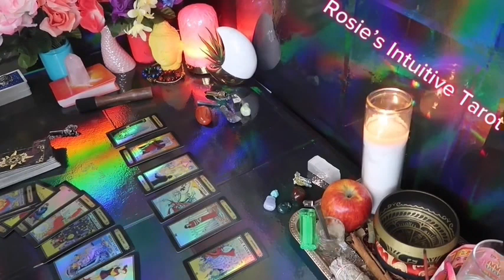PISCSE ❤️LEO: “HOPE YOU SEE THIS MESSAGE BEFORE IT HAPPENS, TO PREPARE” 💗🙌🏼 SEPTEMBER LOVE🔥🔥